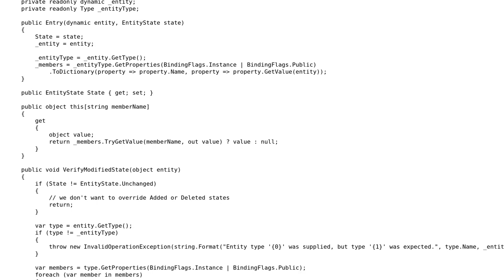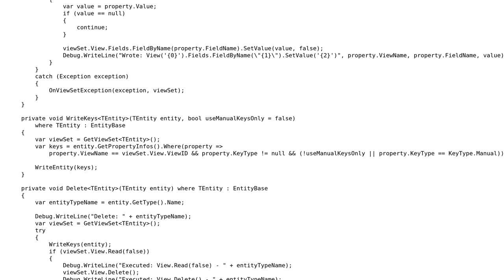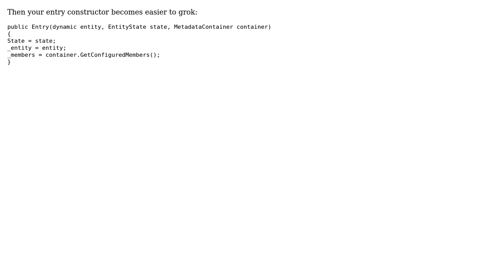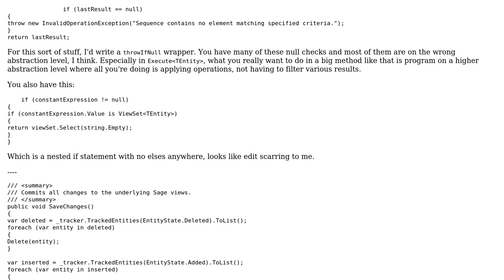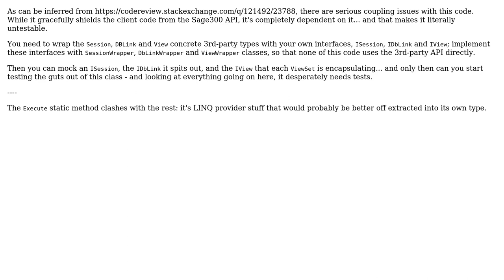Code Review: Tracking Entity Changes (not EF) (3 Solutions!!)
Code Review: Tracking Entity Changes (not EF)

With thanks & praise to God, and with thanks to the many people who have made this project possible! | Content (except music & images) licensed under CC BY-SA | Music | Images & others | With thanks to user RobH user Pimgd user Mathieu Guindon and the Stack Exchange Network Trademarks are property of their respective owners. You are responsible for your own actions.